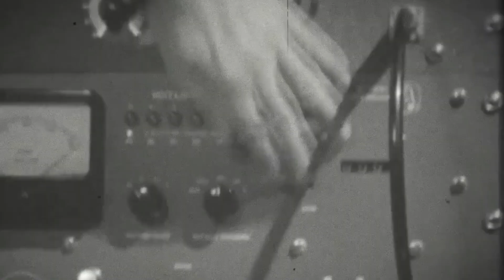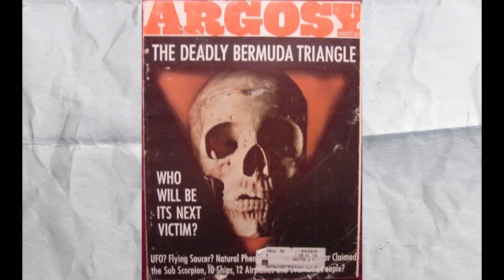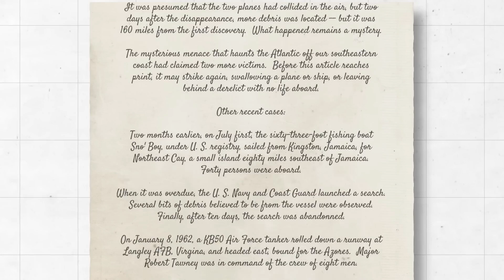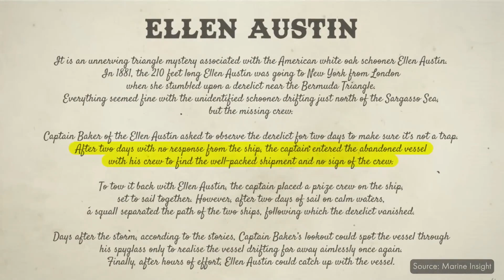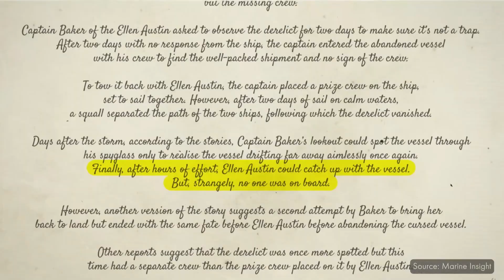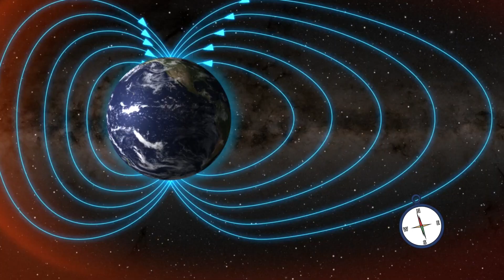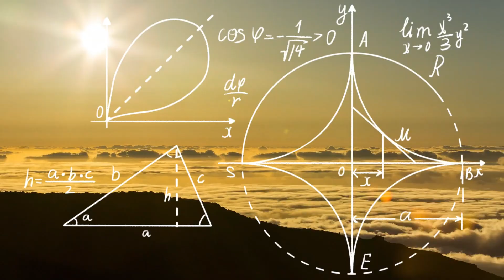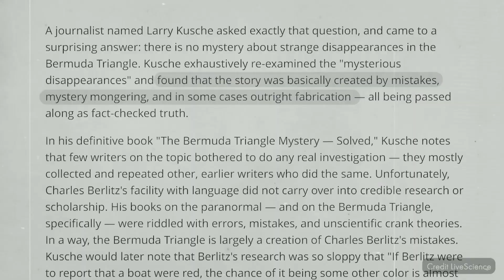The Bermuda Triangle's Deadly Secret Has Been Found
The Bermuda Triangle Mystery Has Finally Been Solved | RTS Discovery

For decades, the Bermuda Triangle has swallowed ships and planes without a trace. From the infamous Flight 19 to the USS Cyclops, thousands have vanished in the "Devil's Triangle." But new scientific evidence may have finally solved the mystery.

In this documentary, we reveal the real reason behind the disappearances. Is it rogue waves? Methane gas explosions? Or magnetic anomalies? We analyze the latest data to uncover the truth hiding beneath the Atlantic Ocean.

🔥 Topics Covered:
• The true story of Flight 19
• Scientific theories: Rogue Waves & Hexagonal Clouds
• The "Electronic Fog" phenomenon explained
• Why ships really disappear in the Atlantic
• The myth vs. reality of the Devil's Triangle

Join RTS Discovery as we dive deep to solve the world's greatest ocean mystery.